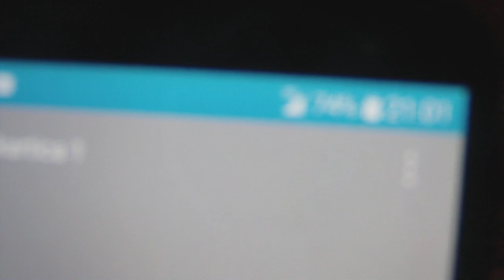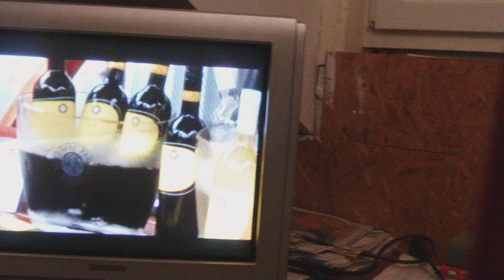ZELENO ZDRAVJE: KAP'LCE ZA OČI 1. DEL